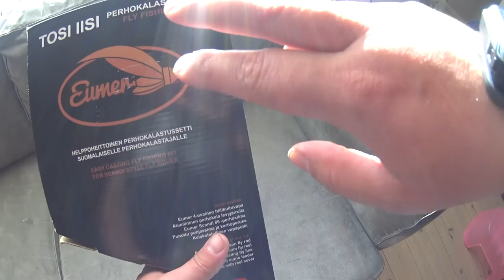Testiin uusi perhokalastussetti kaudelle